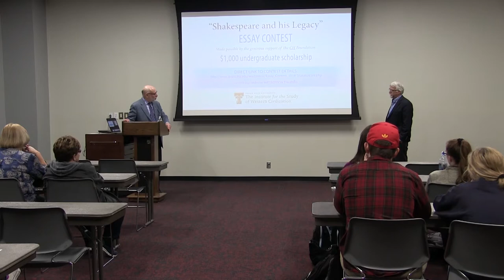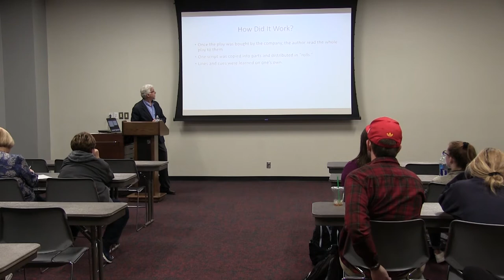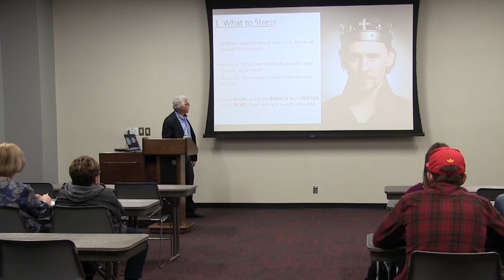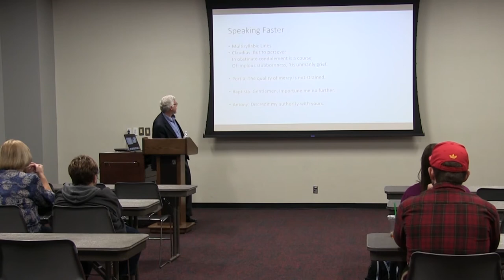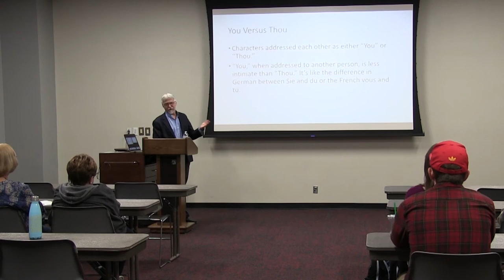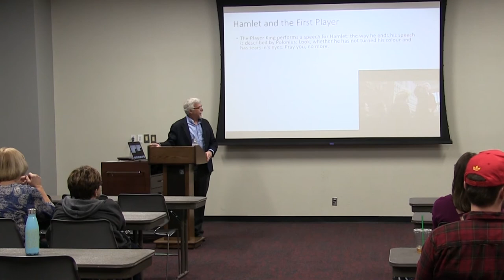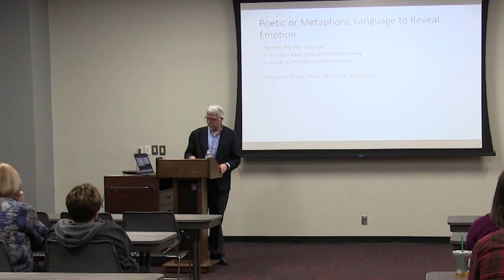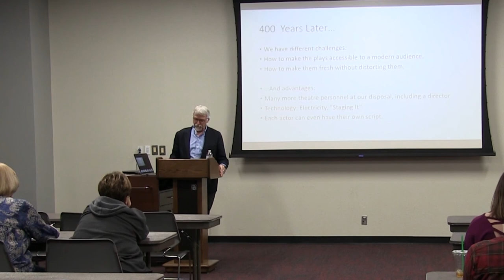"Shakespeare the Director" - Bill Gelber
"Shakespeare the Director: Textual Clues to the Staging of Early Modern Drama" - Bill Gelber

Originally, Shakespeare's company had, at the most, ten days of rehearsal for each new play. The position of director did not yet exist. With limited time and no overall "master of the stage," how was a work like Hamlet or King Lear successfully produced?

Bill Gelber, Associate Professor of the School of Theatre and Dance at Texas Tech University, will point out the ways in which an examination of Shakespeare's texts give clues as to what he had in mind for staging: how he directed through dialogue, and how his company would have translated what he wrote to the Global stage.

This lecture was part of a week-long lecture series commemorating Shakespeare and his Legacy. It was made possible by the generous support of The CH Foundation.

For more information about The Institute for the Study of Western Civilization,